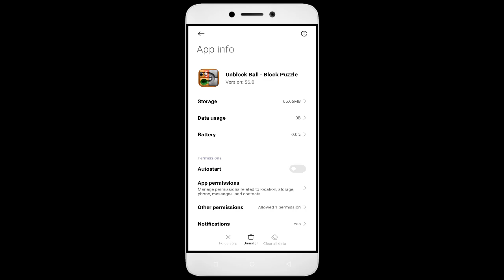How To Fix Unfortunately, Unblock Ball Puzzle App has stopped | Keeps Crashing Problem in Android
How To Fix Unfortunately, Unblock Ball Puzzle App has stopped | Keeps Crashing Problem in Android | Not Open

In this video, I'm going to show you how to fix Unblock Ball Puzzle apps not working. If you're having trouble with your Unblock Ball Puzzle app, then this video is for you!

Unblock Ball Puzzle is a Education/learning App that's growing in popularity all over the world, and with that comes the need for Unblock Ball Puzzle apps for education. Whether you're in a Unblock Ball Puzzle or just interested in the Education/learning App, this video will show you how to fix your Unblock Ball Puzzle apps so you can learn it.

Fix Unblock Ball Puzzle not open problem,
How to fix Unblock Ball Puzzle all problems solve,
How to fix Unblock Ball Puzzle not working problem in android phone,
How to fix Unblock Ball Puzzle app not open problem in android phone,
Fix Unblock Ball Puzzle not working in android,
Unblock Ball Puzzle all problems solve,
Unblock Ball Puzzle not responding,
How to fix Unblock Ball Puzzle keeps stopping error in android mobile,
Unblock Ball Puzzle app not working problem,
Fix Unblock Ball Puzzle not loading,
Fix Unblock Ball Puzzle login error,
Unblock Ball Puzzle Black Screen Error,
Fix Unblock Ball Puzzle not open problem android mobile,
Fix Unblock Ball Puzzle not working problem,
Black Screen Sleep,
Unblock Ball Puzzle black screen error fix
Unblock Ball Puzzle Error Black Screen
How to fix Unblock Ball Puzzle random crashing
How to Fix Unblock Ball Puzzle App Black Screen Error Problem Solve in Android & Ios
How to Fix Unblock Ball Puzzle App Loading Problem in Android
How to Fix Unblock Ball Puzzle App Loading Problem in IOS
How to Fix Something Went Wrong and the Service Failed to Start Error in Unblock Ball Puzzle App.
How To Fix Unfortunately Unblock Ball Puzzle App Has Stopped Error Problem in Android Phone.
How to Fix Solve Unblock Ball Puzzle App Not Working | Not Opening | Not Open | Loading Solve Problem in Android & Ios
Unblock Ball Puzzle not working,
why Unblock Ball Puzzle is not working in my phone,
Unblock Ball Puzzle match not starting,
Unblock Ball Puzzle not starting,
Unblock Ball Puzzle failed to load server list,
How To Fix Unblock Ball Puzzle App not working | Not Open | Space Issue | Keeps Crashing Problem.

1. How to Create Auto Filter Search in Excel

2. Combine multiple columns into one cell with header information in Excel

3. How to merge data from two different columns in Excel

4  How to create user defined or dynamic filter in excel

5. Searchable Drop Down List in Excel without using VBA

6. How to Create Scroll Bar in Excel

7.How To Create Visitor Gate Pass Entry Register in Excel

8.how to create user defined or dynamic filter in excel.

9. How to use Flash Fill in Excel

10.  How to Convert data table into Picture format in Excel

11. How to highlight cell data without using any function in excel